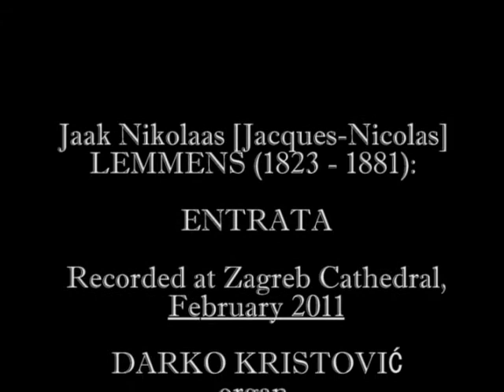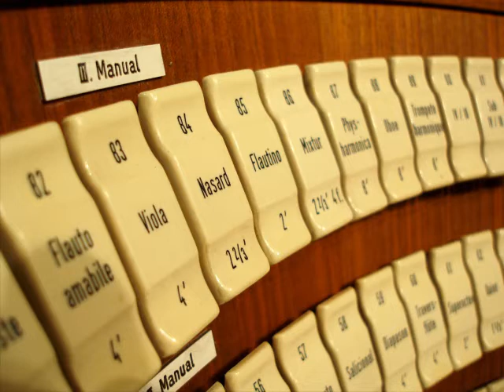Jaak Nikolaas [Jacques-Nicolas] LEMMENS - ENTRATA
Dr. Darko Kristovic plays the Walcker's Grand Organ at Zagreb Cathedral.

Organ work Entrata from J.N. LEMMENS (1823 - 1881) is a short organ composition, which is intended to be played at the beginning of the mass. It is solemn in character and has the rhythm of the march.